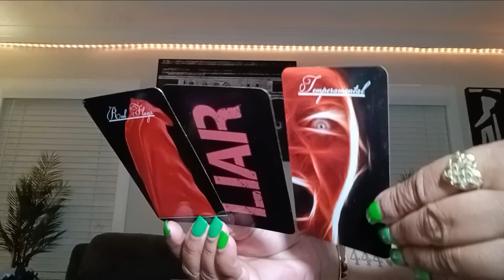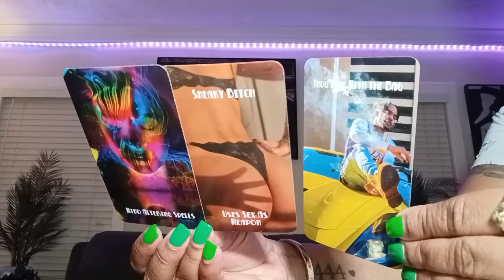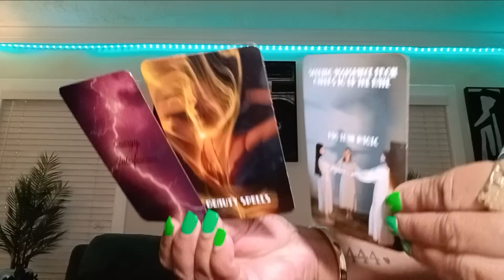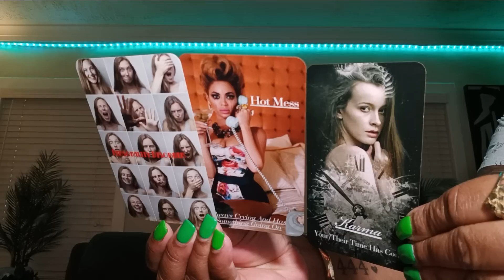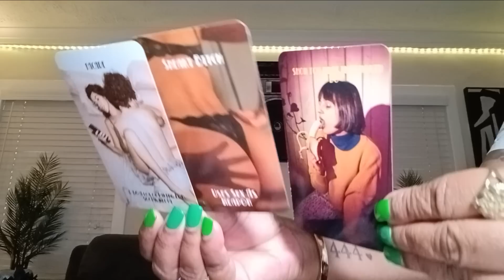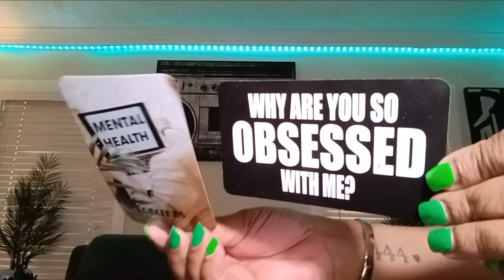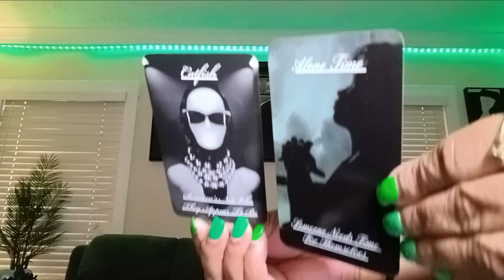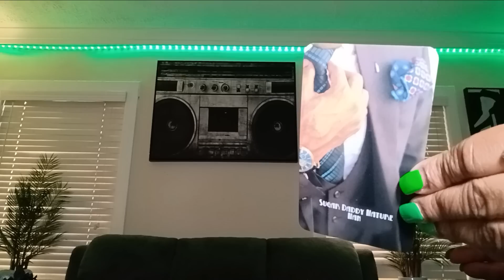Divine Masculine Can't🎯 Believe 😔Trusted🐍 Karmic Realizing she LIED On U